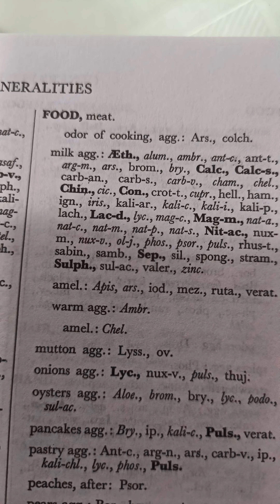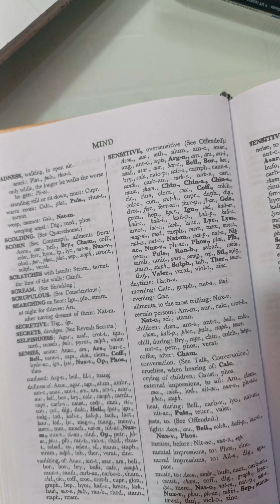premature ejaculation due to hypersensitivity of glans /Case taking/ case no 751670